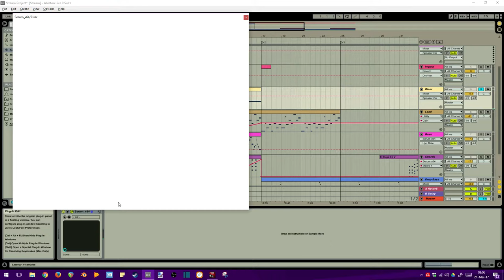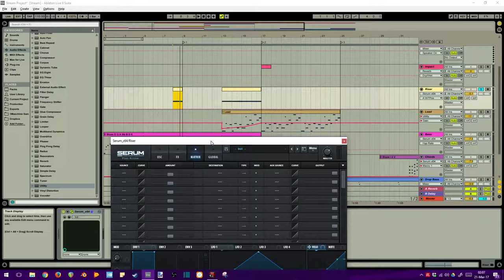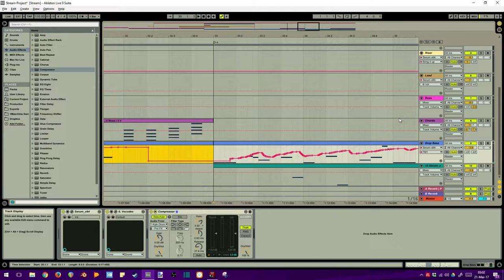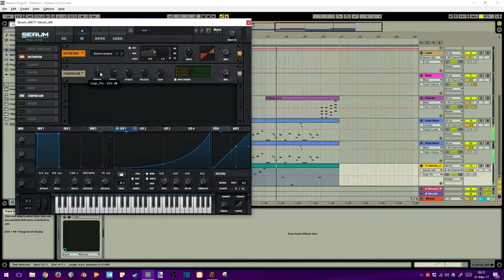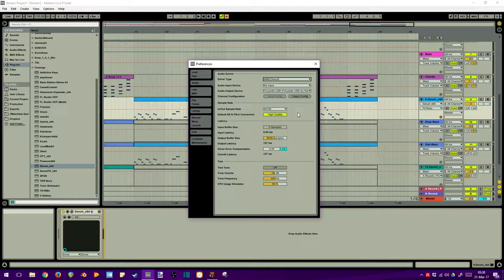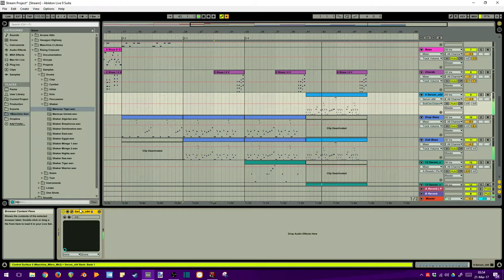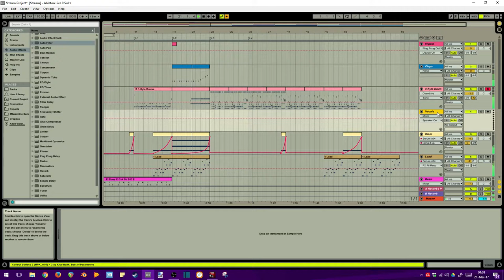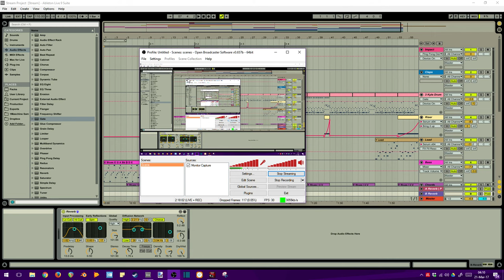Serum Sound Design: Saws and Sines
The capture from my 21 Mar stream showcasing sound design using only sine waves and saw waves in serum. It's pretty long, there is a ton of info and tweaking. Sorry about the video quality and audio glitches, this was directly recorded during the stream and OBS has a few glitches I need to iron out.